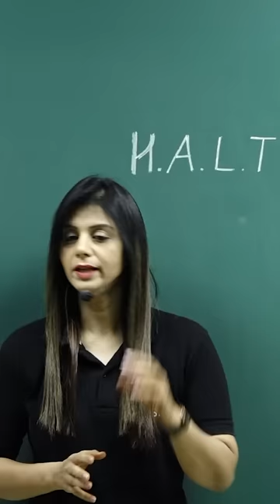HALT Technique🔥for Success by Poonam mam